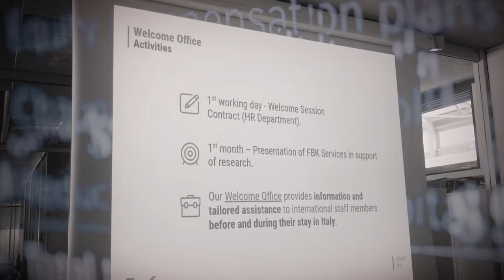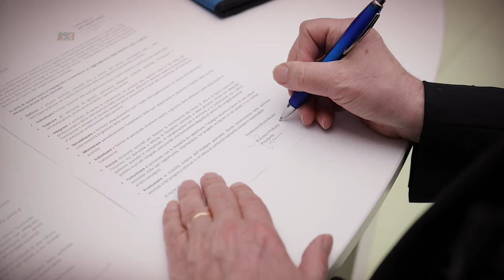FBK SOTTOSCRIVE LA CARTA PER LE PARI OPPORTUNITÀ E L’UGUAGLIANZA SUL LAVORO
L’iniziativa risponde all’invito dell’Unione europea che ha decretato il mese di maggio “EU Diversity Month”